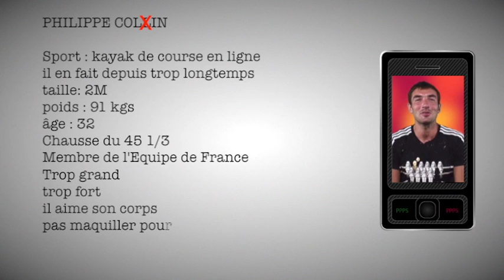PPP'S Philippe Colin kayak #19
En v'là un qui en tient une bonne couche, un vrai personnage haut en couleur !